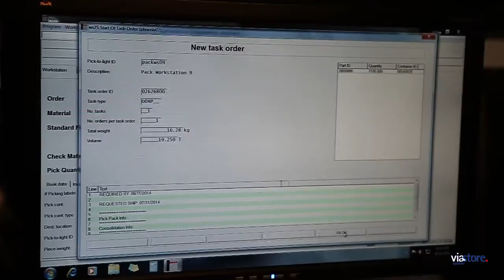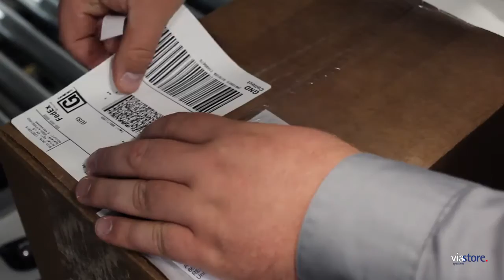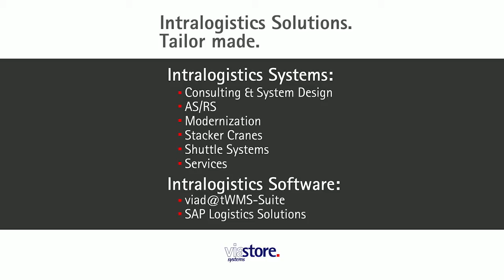AS/RS to Automate Distribution Center Phoenix Contact USA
viastore systems provided the automated material handling system and AS/RS for the distribution center. The entire system has been designed to provide an efficient and reliable process to fill orders for Phoenix Contact customers.

The viad@t WMS/MFC controls the transportation system including the vertical sequence buffers feeding the pick/pack workstations. It also optimizes the material flow and S/R machine movement. Statistical history is maintained to provide information for further system optimization. Also provided is a graphical user interface display providing the operator with visibility to the system for system status and diagnostics.

Scope of Supply:

- viaspeed ASRS system
- Mechanical/Electrical Aisle Hardware
- Free-Standing Rack Structure
- In-Rack Fire Protection System
- Inbound/Outbound Conveyor System
- Robotic Palletizer/Depalletizer
- Vertical Sequence Buffers
- viad@t MFC Material Flow Control Software with visualization (VISU)
- viad@t WMS Warehouse Management System Software
- Interface to BAAN Enterprise Resource
- Planning (ERP) software package

For over 40 years, viastore systems has been a leading international provider of automated material handling solutions including AS/RS (automated storage and retrieval systems) and conveyor systems, warehouse management systems software, material flow and process controls, and integrated SAP logistics solutions.